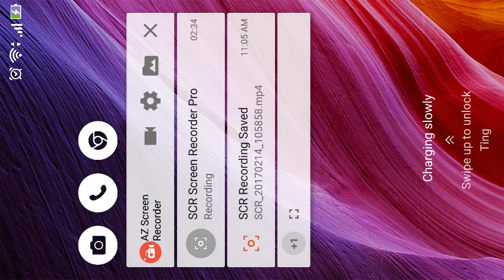Shake that off your butt game섹시한 댄스 Kpop 性感舞 美女 pretty models